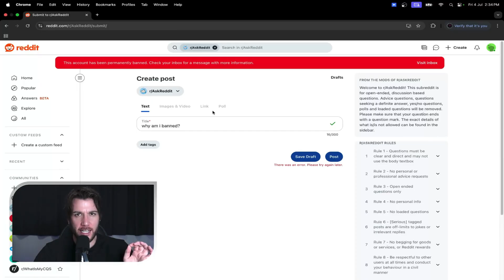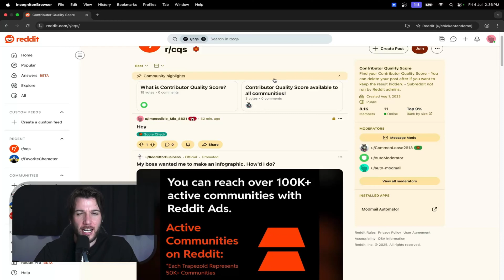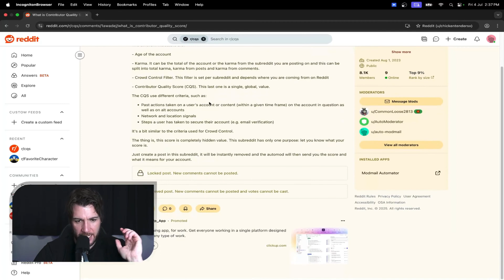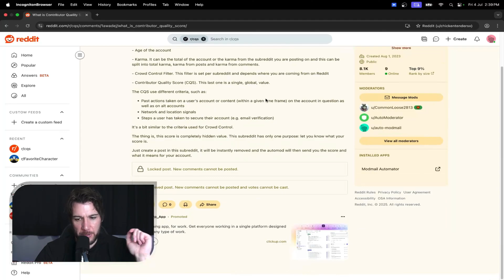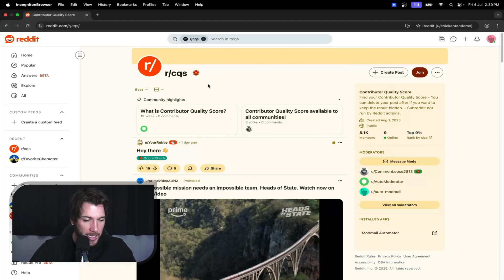How to EASILY Create NEW Reddit Accounts After IP Ban *SOLVED* (Part 2)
Can’t get a new Reddit account to survive? this fixes it 👉

I'm bjorn, building systematic income through real, AI models, proven traffic systems and automation. Melbourne-based. Work from anywhere. Teaching agency builders to scale.